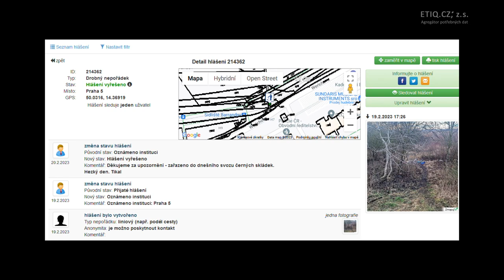Jak si Milan Tikal, DiS z ÚMČ Prahy 5 představuje uklizený odpad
Po letech nadešel opět čas prokázat si, tentokrát tematickým videem, jak lže pracovník Prahy 5 Milan Tikal, DiS, když slibuje, že zajistí úklid nepořádku v zeleni, kdy ale ve skutečnosti však neudělá vůbec nic, načež pokud jej se lží konfrontujeme, vymlouvá se absurdními nesmysly. Více informací v tématu fóra iniciativy ETIQ.CZ, z.s. zde

Pomoci nám příspěvkem můžete na bankovní účet č. 5555513/2010 se zprávou pro příjemce „dar Za čistou Prahu”. Projekt zaštiťuje občanská iniciativa ETIQ.CZ, z.s.